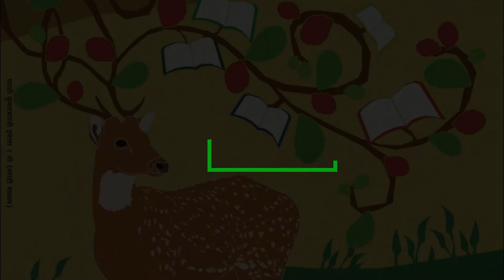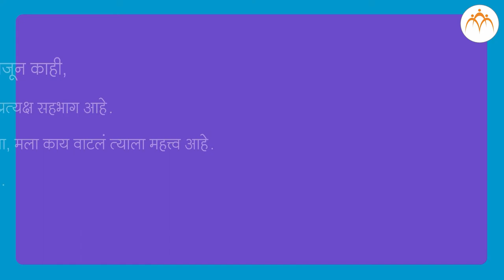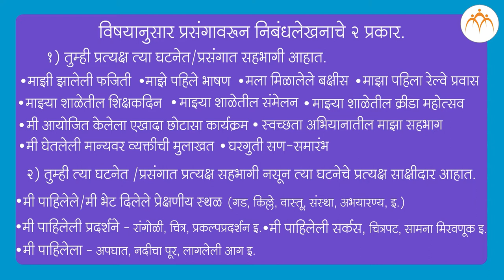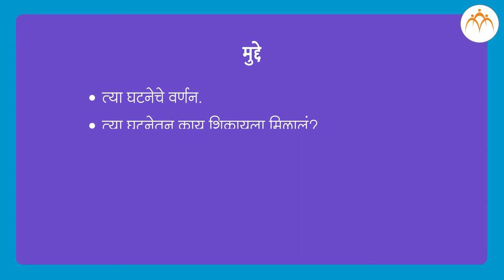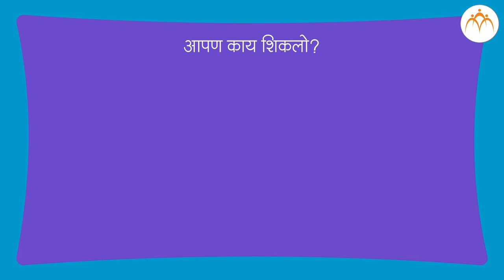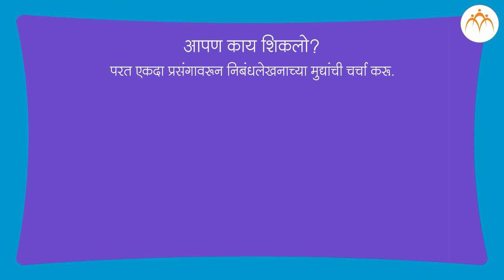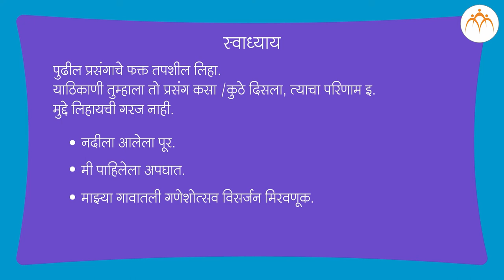प्रसंगावरून निबंधलेखन | ७ वी